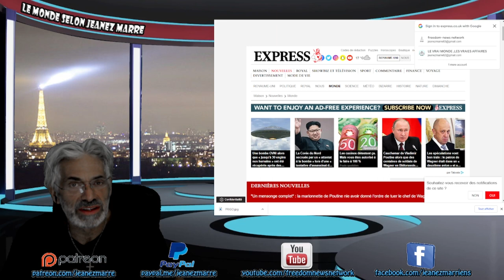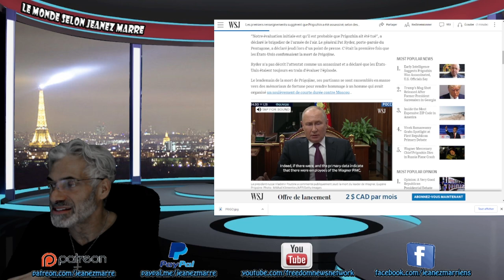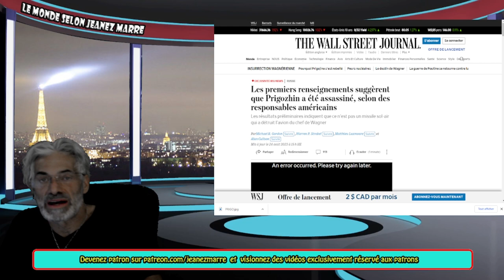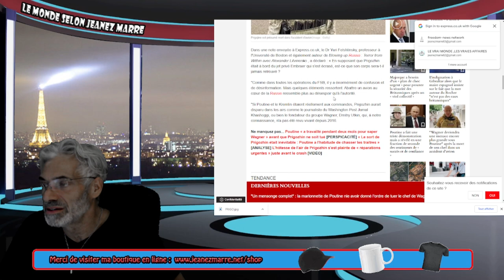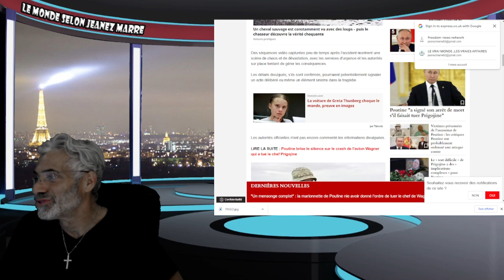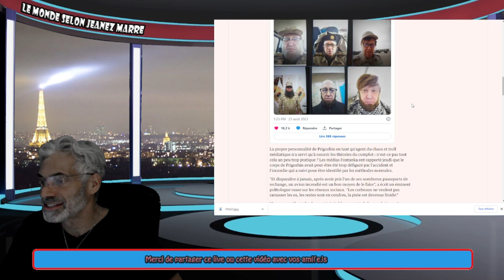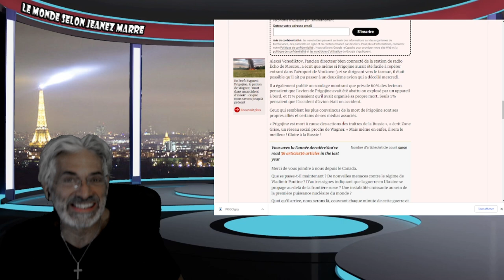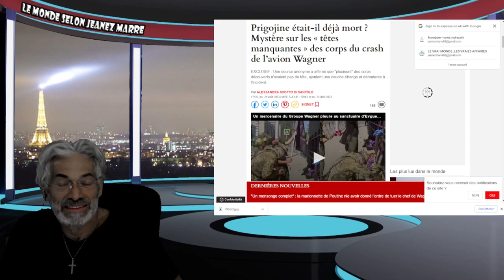DERNIÈRE HEURE, EXCLUSIF;Eugène Prigojine est-il vraiment mort ? Tout le monde n'est pas convaincu.